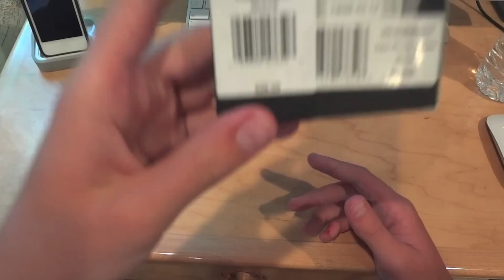Unboxing:Vans Waffle iPhone 4/4S Case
A review of the cool and rare Vans waffle case for the iPhone 4/4s